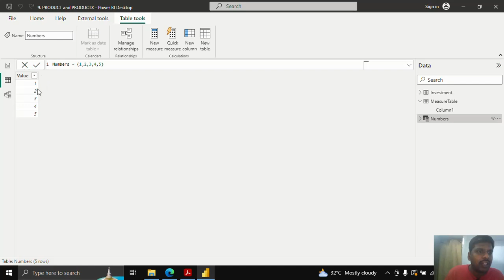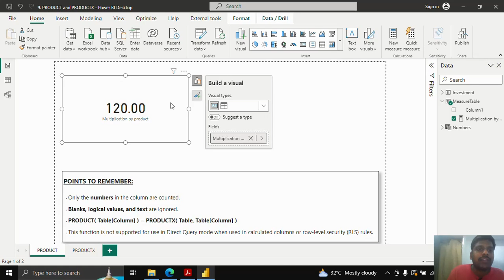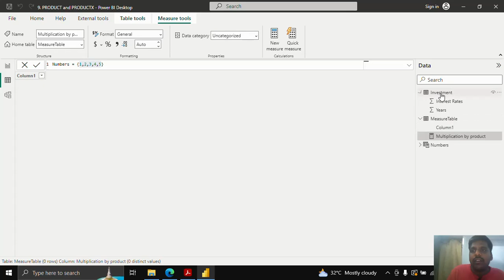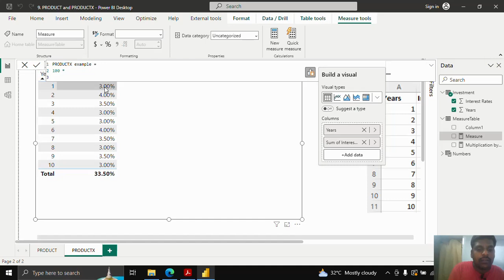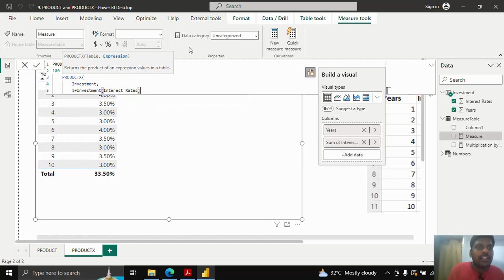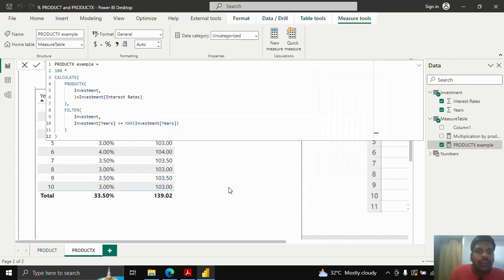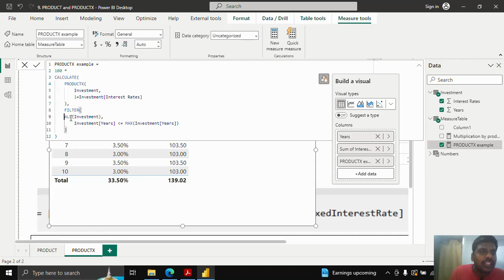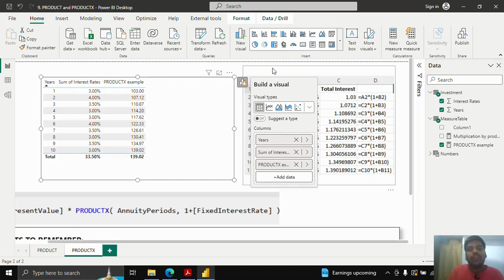DAX | POWER BI | Aggregation | PRODUCT and PRODUCTX Functions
This video is about PRODUCT and PRODUCTX Functions in DAX of POWER BI.